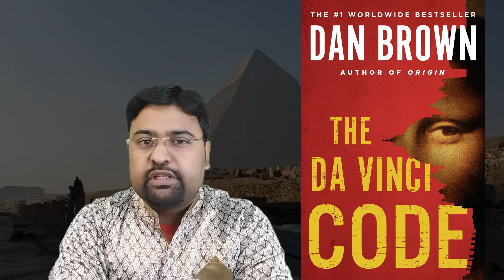ईसा मसीह की तंत्र साधना और पत्नी का रहस्य | Secret Of Jesus and Hinduism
ईसा मसीह के गुरु पत्नी और बच्चे का सच | Jesus In India | Jesus and Hinduism

ईसा मसीह की भारत यात्रा से जुड़े पहलुओं और उनकी पत्नी का सच क्या है. कश्मीर से ईसा मसीह का क्या कनेक्शन है इस वीडियो में देखिये. वीडियो का उद्देश्य किसी धर्म और उसकी मान्यताओं को ठेस पहुँचाना नहीं है. वीडियो में बताई गयी बातें कुछ किताबों के आधार पर बताई गयी हैं.

Your Queries -
Santa Claus
Christmas cake recipe
Santa Claus tracker
Christmas 2023
New Year 2024
New Year live video
Jesus in India
Secret Of Jesus
divya drishti
jesus married mary magdalene
jesus and mary magdalene married
mary magdalene is jesus wife
jesus wife name
jesus christ wife
jesus wife
gospel jesus wife
new year song 2024
new year cake recipe
jesus in india
jesus in india bbc documentary
jesus in hinduism
jesus in hindu vedas
jesus and buddha